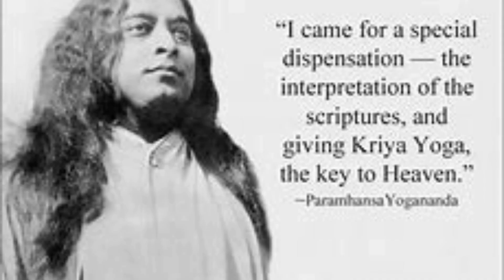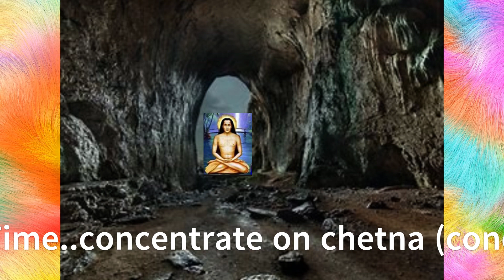जब युक्तेश्वर जी ने काल का आदेश बदल दिया-युक्तेश्वर जी का करुणा प्रसंग